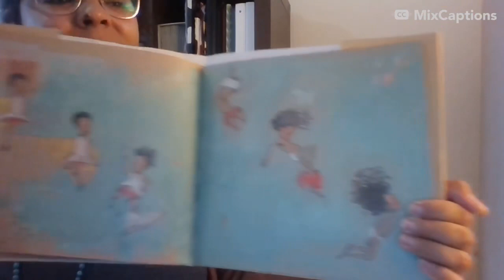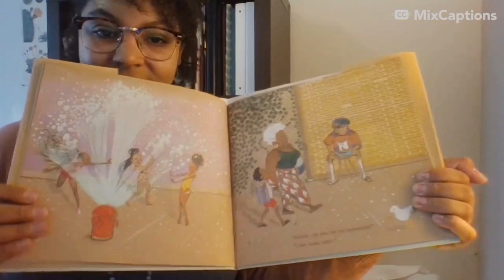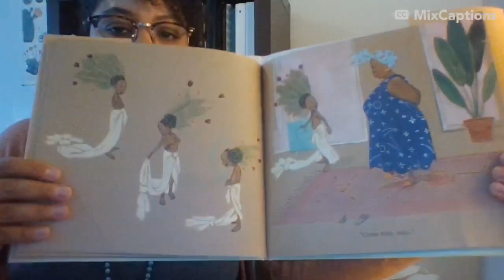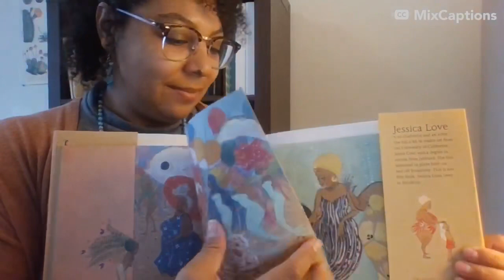Uni-Kids Book Club: Julián is a Mermaid by Jessica Love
This is a reading of Julián is a Mermaid by Jessica Love. This video is intended for youth through Unity Chicago.